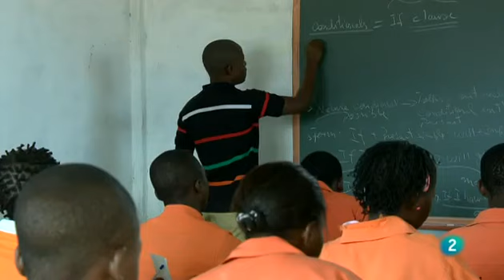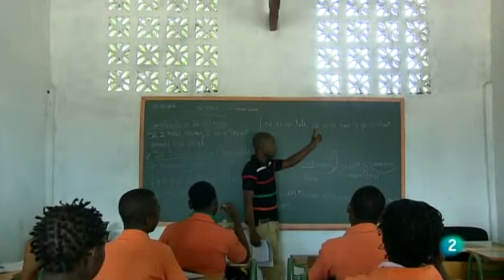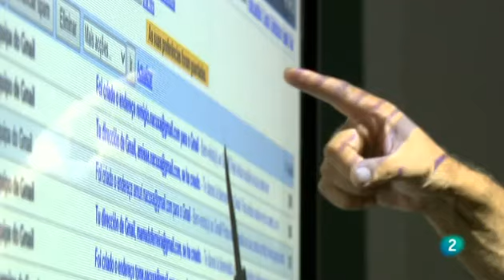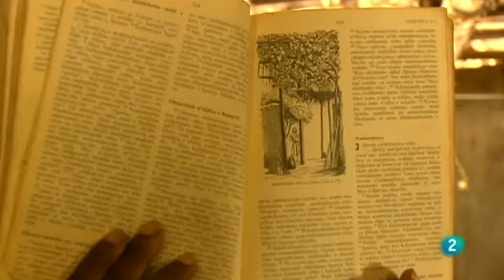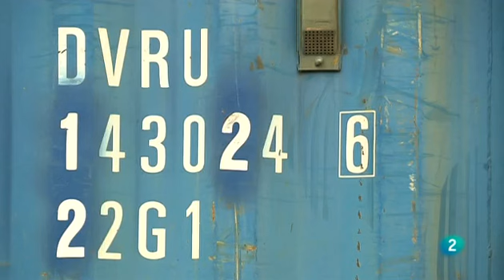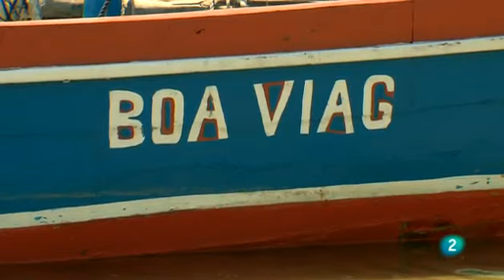2014-Nacuxa, vivero de líderes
Pueblo de Dios - Nacuxa, vivero de líderes